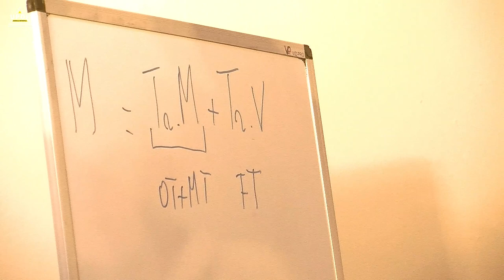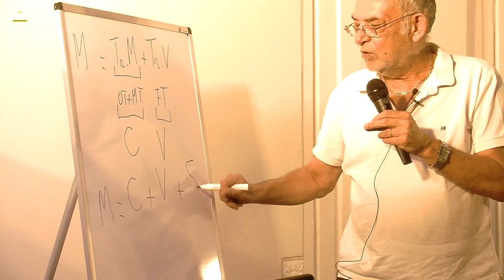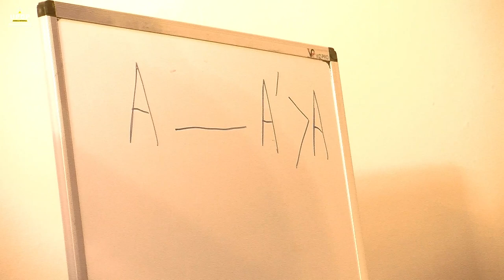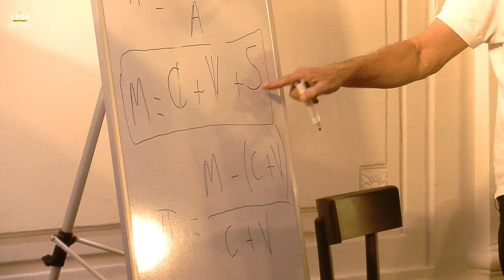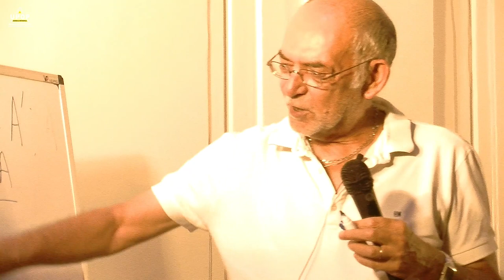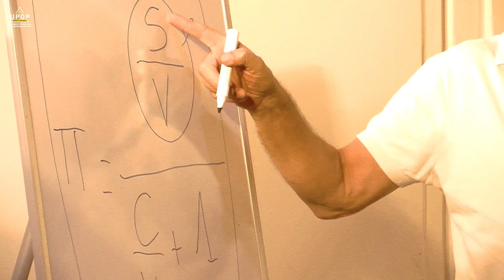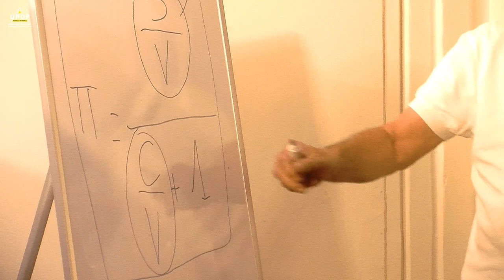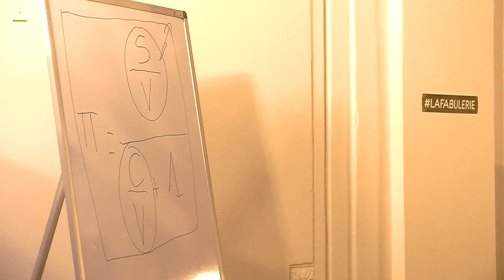Renato Di Ruzza - Marx et son temps 2/3